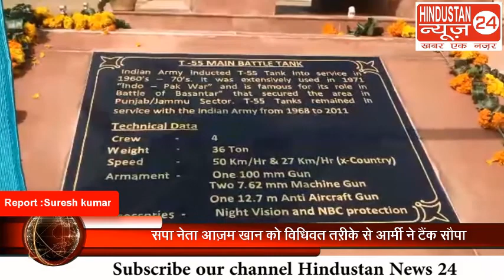HINDUSTAN NEWS 24 NEWS BULETIN